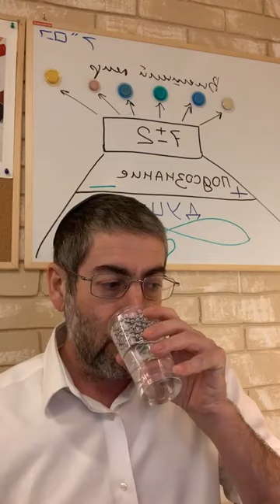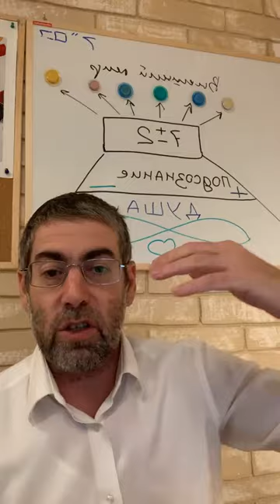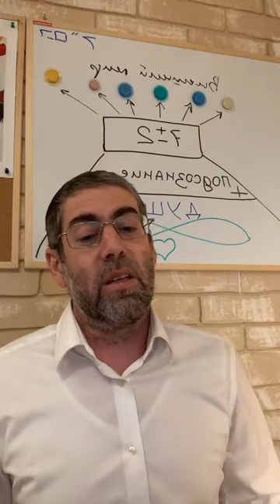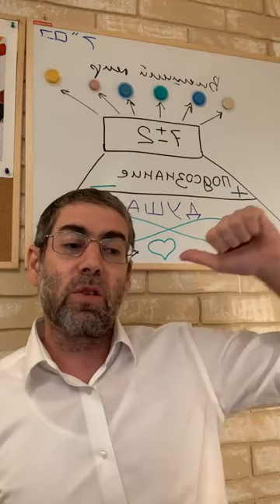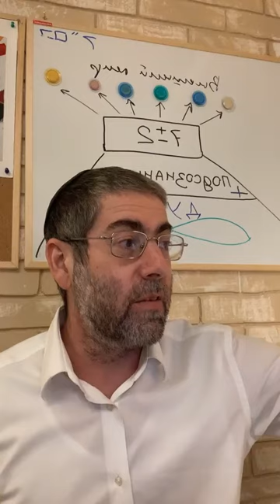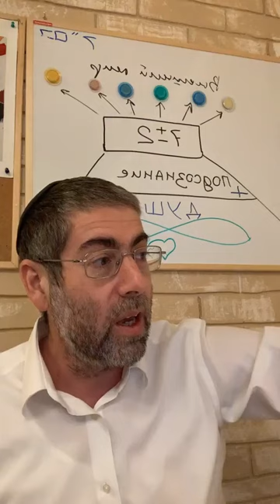Новый Цикл Мишлей с Ицхаком | Урок №313. Глава 28, отрывки 22-23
נִבֳהָל לַהוֹן אִישׁ רַע עָיִן וְלֹא יֵדַע כִּי חֶסֶר יְבֹאֶנּוּ

22. Спешит разбогатеть человек со злым глазом, и не ведает он, что нужда постигнет его.

Человек определяется его стремлениями. Что для него важно? К чему он стремится? Кого и что он "прославляет"? Тот, кто стремится быстро разбогатеть, часто сочетает это стремление с жадностью. Тогда , что называется "злой глаз". Он относится к людям плоховато. Не доплачивает, очень строго судит в сомнительных ситуациях. Рассказать про 10 тысяч $ и 2000 шекелей. Такой подход возвращается ему рано или поздно нуждой. Иногда эмоциональной, иногда финансовой.

מוֹכִיחַ אָדָם אַחֲרַי חֵן יִמְצָא מִמַּחֲלִיק לָשׁוֹן

23. Обличающий человека впоследствии больше понравится (ему), чем льстящий языком.

Когда люди нарушают заповеди БОГА - то окружающие люди как-то реагируют.
Бывает обличают, бывает молчат, иногда хвалят.
В следующем отрывке Царь Соломон объясняет, как это бывает.